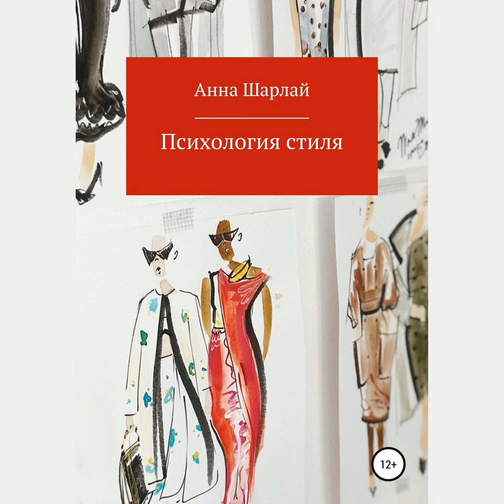Анна Шарлай – Психология стиля. [Аудиокнига]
Аудиокнига Психология стиля Анны Шарлай – слушать онлайн.
Авторы: Анна Шарлай, Анастасия Бугайская.
Жанры: мода и стиль, о психологии популярно, саморазвитие / личностный рост
Дата написания:
Чтец: Юлия Лагутина
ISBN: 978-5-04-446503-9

Описание: Даже если вы специально не занимаетесь своим внешним видом, он все равно складывается и говорит за вас, о вас и про вас. Формировать свой образ – значит осознанно говорить с миром. Когда ваш образ продуман, там есть акценты и паузы, интрига и покой. Легко передать первое впечатление или вдохнуть свежую идею в любимый стиль. Интересно погружаться глубже, закладывать свои смыслы в символы и рассматривать детали облика других людей. Одежда интересна тогда, когда отражает личность человека, который надел её. Усиливает, дополняет, что-то поясняет. Важным фактором того, что вы правильно одеты, будет реакция пространства, а вовсе не комплименты или вопрос «где купила?». Новые приятные люди в ближайшем окружении, предложения по работе, идеи и мысли, появляющиеся именно в этих лоферах, или устойчивое желание довести нечто до конца именно в этом платье. Если вы ещё не собрали гардероб таких волшебных чудо-предметов, ищите себя в моей новой книге. И не соглашайтесь на меньшее!